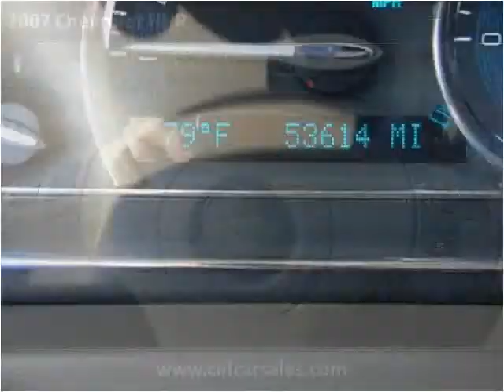2007 Chevrolet HHR Used Cars Shepherdsville, Mt. Washington,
This 2007 Chevrolet HHR is available from Craig and Landreth Cars - Shepherdsville.